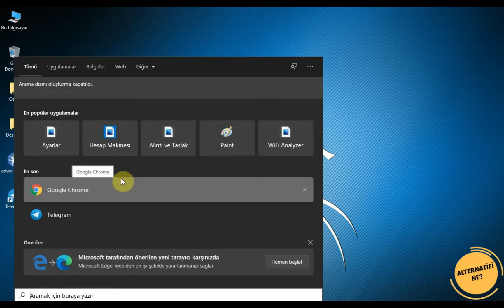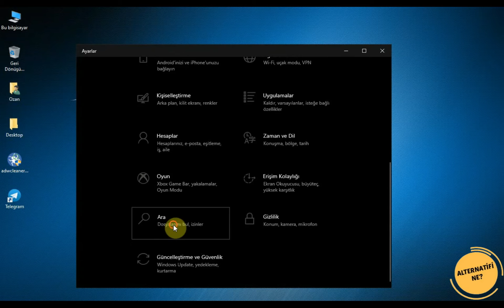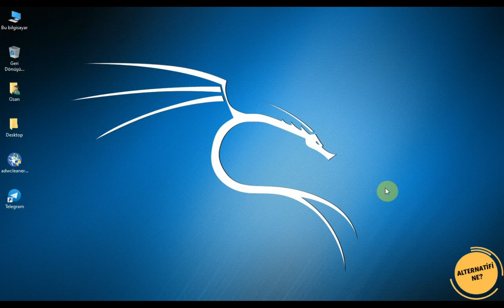WINDOWS 10 ARAMA GEÇMİŞİ SİLME | ARAMA ÇUBUĞU ÖNERİLERİ KALDIRMA 🔍✔️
Windows 10 arama geçmişi silme ve Windows 10 arama çubuğu geçmişini silme sorunu birçok Windows 10 bilgisayarda maalesef yaşanan bir sorun. Ancak bu sorunun çözümü de bir o kadar kolay. Windows 10 arama geçmişi nasıl silinir? sorusunun cevabını merak ediyorsanız, buyurun videoya...

windows arama geçmişi, windows 10 arama çubuğu geçmişi silme, windows 10 geçmişe bakma, windows arama geçmişi silme, windows arama geçmişini silme, windows arama geçmişi, windows geçmişi görüntüleme,
windows 10 geçmişe bakma, windows arama, windows 10 arama çubuğu geçmişi silme,